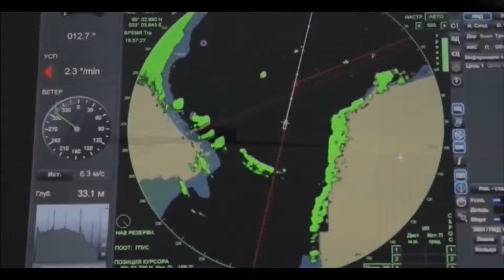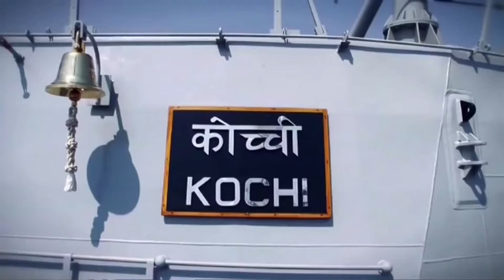India's GOAT submarine is coming soon | Kannan info Tamil | KIT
Why Iran want nuclear weapon | attack | Israel | Pakistan | Kannan info Tamil | KIT

In this video i am going to explain about India's GOAT submarine is coming soon